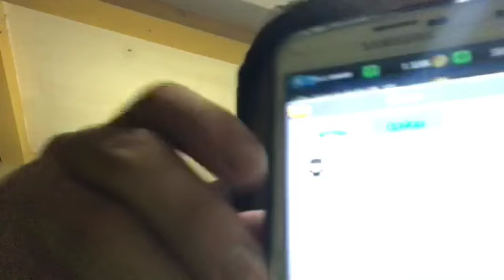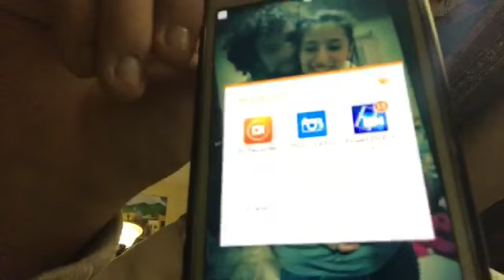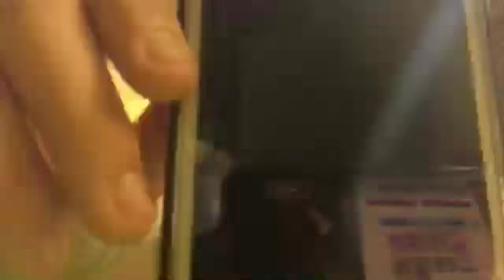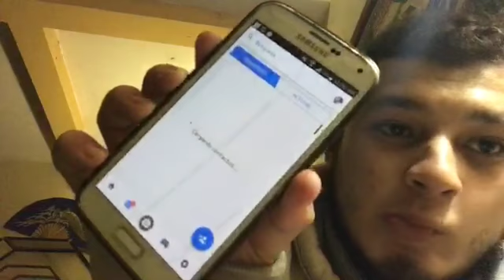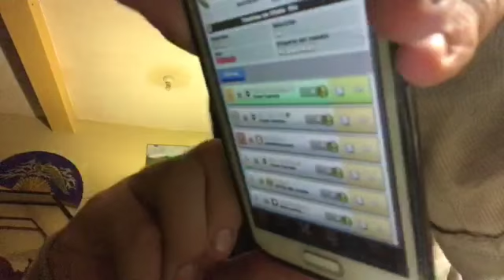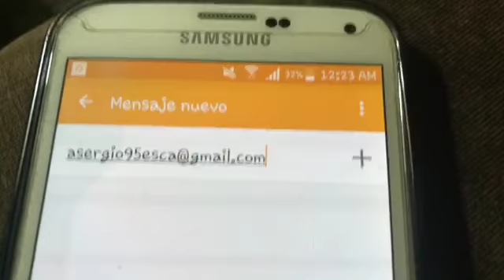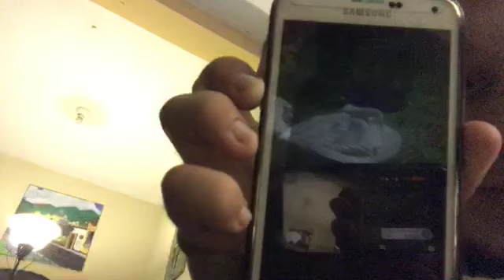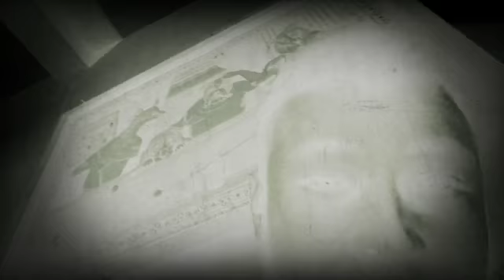🎈HABLANDO CON SUSCRIPTORES DE CLASH ROYALE Y CLASH OF CLANS🎈{FernandoGo38}